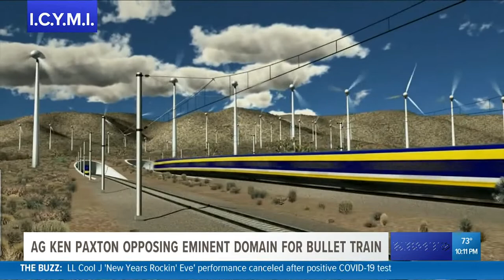ICYMI: Chambers County Sheriff's Office welcomes new K9 officer; Search continues for San Antonio gi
Here are some of the stories you may have missed.